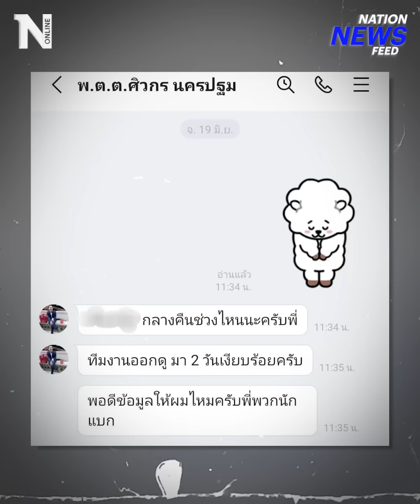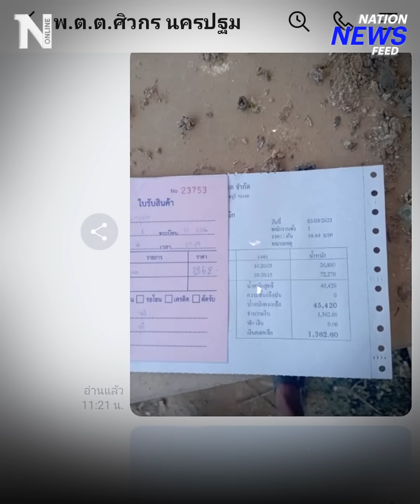ยิงตำรวจทางหลวง “ส่วย” เป็นเหตุ สังเกตได้? | NationNewsFeed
“วิโรจน์” แฉยับ!! เปิดแชท “สารวัตรแบงค์” ไล่บี้รถบรรทุกน้ำหนักเกิน โยงคดี ยิงตำรวจ ส่วยเป็นเหตุจริงหรือไม่? ด้าน “ผู้การเต่า” ปัดโยง ส่วยสติกเกอร์ รถบรรทุก เชื่อปมโยกตำแหน่งเป็นเหตุ ขณะที่ กำนันนก ก็ยังคงปฏิเสธเหมือนเดิม หลังเจ้าหน้าที่สอบสวนมาทั้งคืน ก่อนคุมตัวส่งศาล

Line : @nationonline